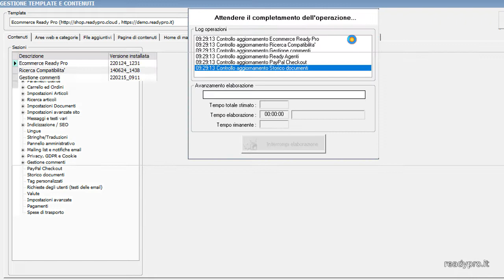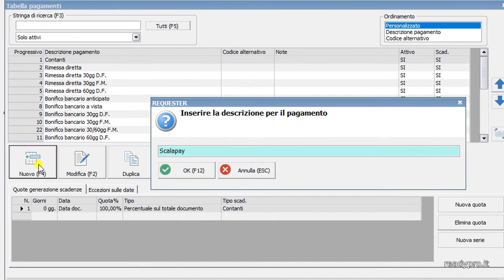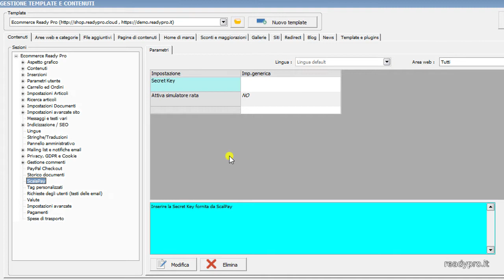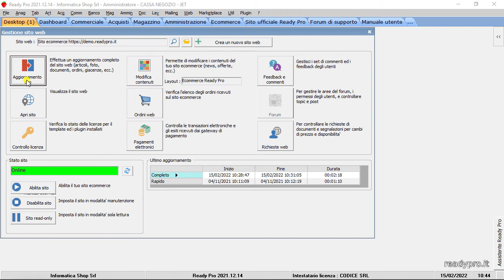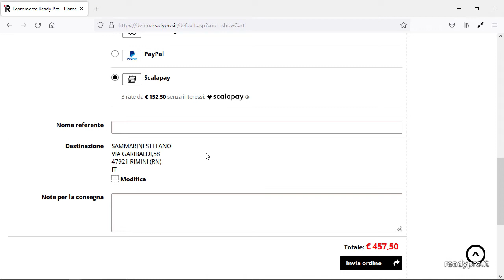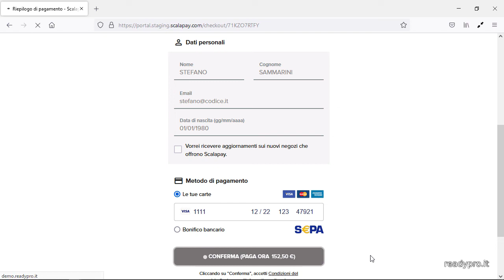Plugin pagamento rateale Scalapay per siti ecommerce Ready Pro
SCALAPAY è una soluzione di pagamento rateale, integrabile con i siti ecommerce READY PRO che consente ai propri clienti di ricevere immediatamente i prodotti e pagare in 3 rate uguali con scadenza mensile.
In questa videoguida vedremo:
00:00 - Introduzione
00:37 - Come installare e configurare il plugin Scalapay
03:12 - Come funziona l’integrazione con i siti ecommerce Ready Pro